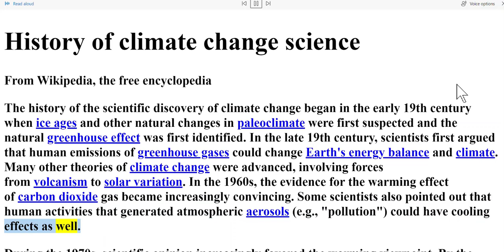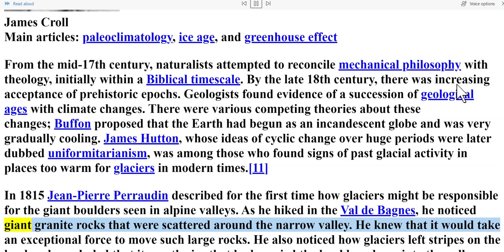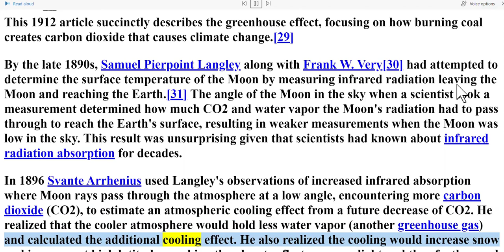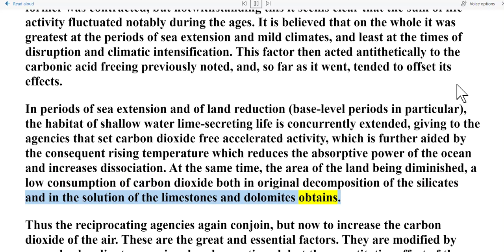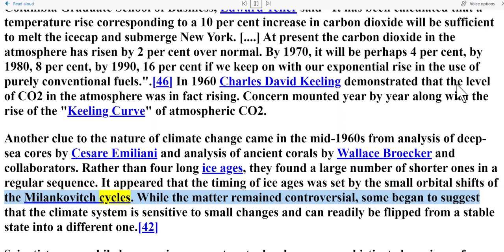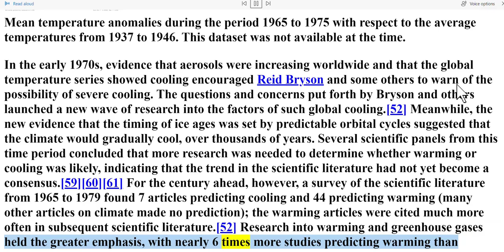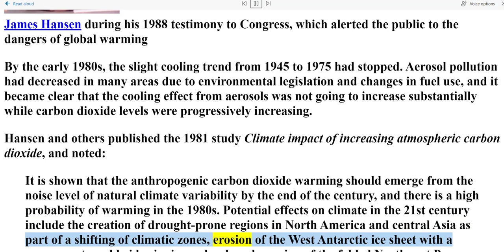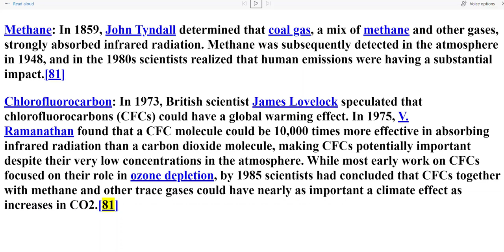A History of climate change science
John Tyndall's ratio spectrophotometer (drawing from 1861) measured how much infrared radiation was absorbed and emitted by various gases filling its central tube.[1]
The history of the scientific discovery of climate change began in the early 19th century when ice ages and other natural changes in paleoclimate were first suspected and the natural greenhouse effect was first identified. In the late 19th century, scientists first argued that human emissions of greenhouse gases could change Earth's energy balance and climate. Many other theories of climate change were advanced, involving forces from volcanism to solar variation. In the 1960s, the evidence for the warming effect of carbon dioxide gas became increasingly convincing. Some scientists also pointed out that human activities that generated atmospheric aerosols (e.g., "pollution") could have cooling effects as well.

During the 1970s, scientific opinion increasingly favored the warming viewpoint. By the 1990s, as the result of improving the fidelity of computer models and observational work confirming the Milankovitch theory of the ice ages, a consensus position formed: greenhouse gases were deeply involved in most climate changes and human-caused emissions were bringing discernible global warming. Since the 1990s, scientific research on climate change has included multiple disciplines and has expanded. Research has expanded our understanding of causal relations, links with historic data, and abilities to measure and model climate change. Research during this period has been summarized in the Assessment Reports by the Intergovernmental Panel on Climate Change.

Climate change, broadly interpreted, is a significant and lasting change in the statistical distribution of weather patterns over periods ranging from decades to millions of years. It may be a change in average weather conditions or in the distribution of weather around the average conditions (such as more or fewer extreme weather events). Climate change is caused by factors that include oceanic processes (such as oceanic circulation), biotic processes (e.g., plants), variations in solar radiation received by Earth, plate tectonics and volcanic eruptions, and human-induced alterations of the natural world. This last effect is currently causing global warming, and "climate change" is often used to describe human-specific impacts.